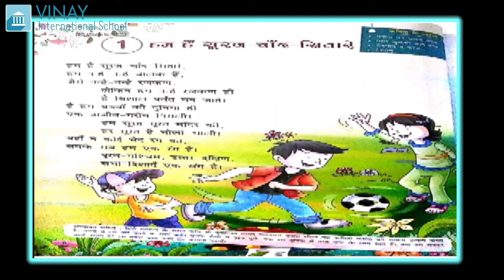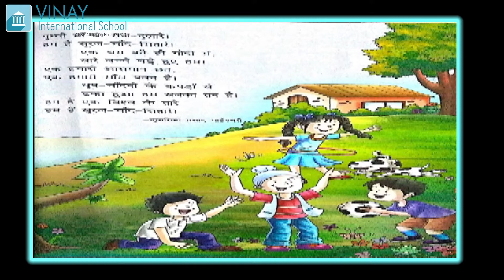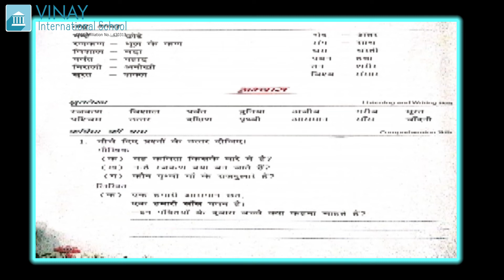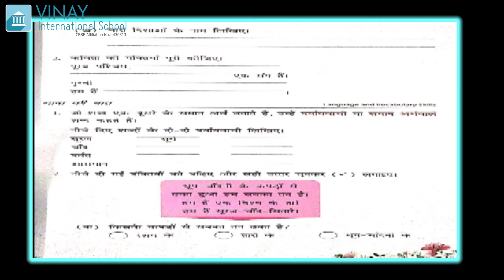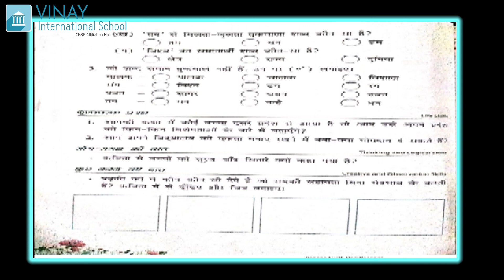GRADE - 3 : HINDI - POEM-1